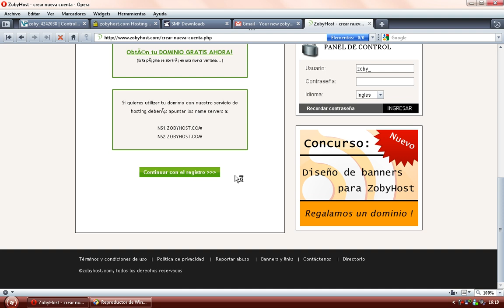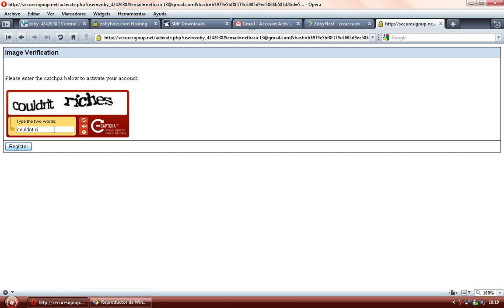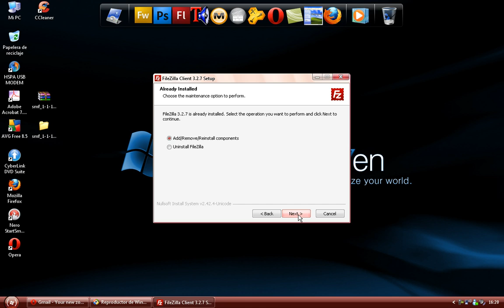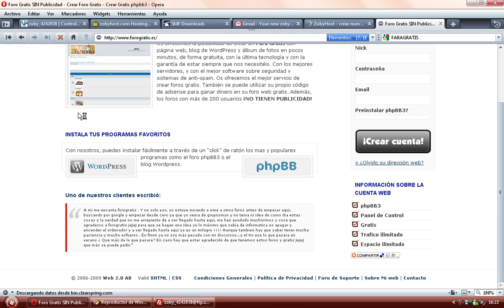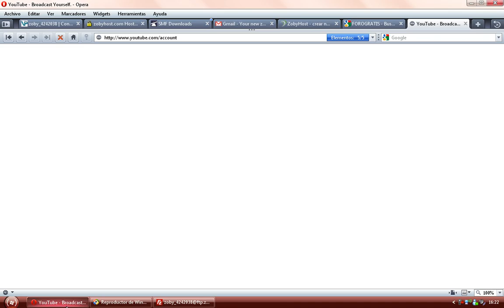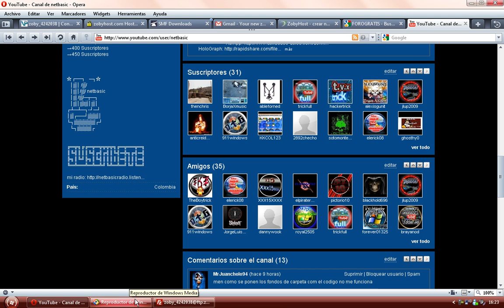Como crear hostings en zobyhost